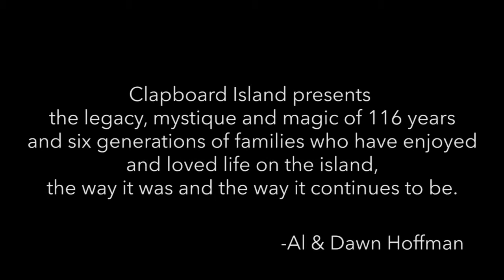Clapboard Island - Casco Bay - Falmouth, Maine 04105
Historic waterfront island estate with views of Portland, Falmouth Foreside and surrounding islands along 3,200 feet of water frontage featuring sandy beaches. Main house includes 8+ bedrooms and 6.5 baths, formal living room and dining room, sunroom, porches.

Also includes Little Clapboard Island, guest cottage, boathouse, barn, tea house, complete with helicopter access.